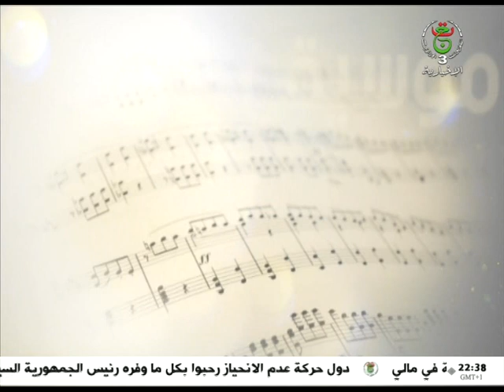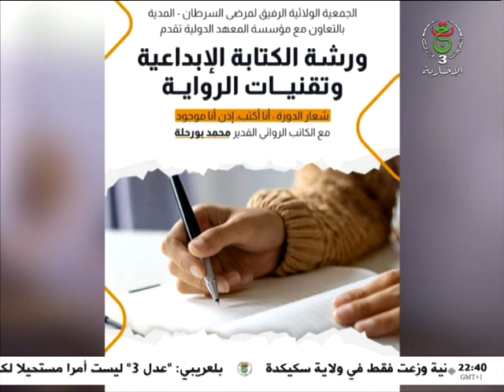إضاءات ثقافية - الجمعة 07 جويلية 2023